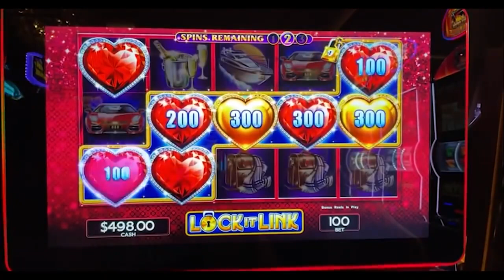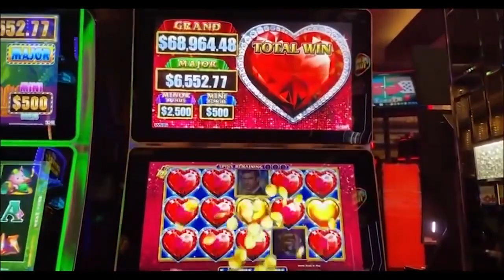I JUST HIT A HIGH LIMIT PROGRESSIVE JACKPOT!